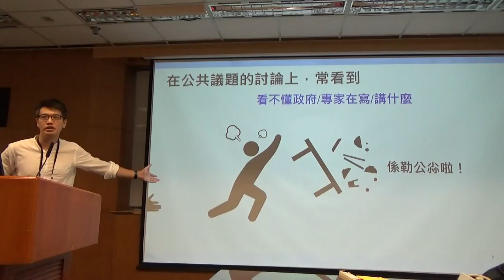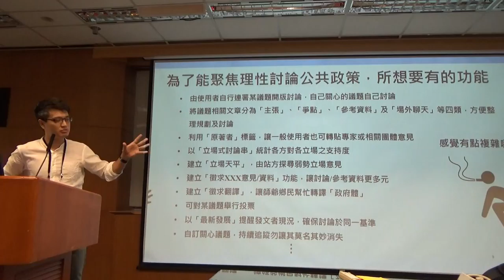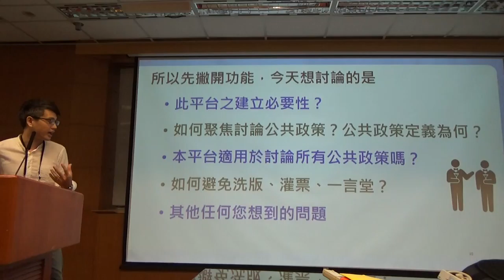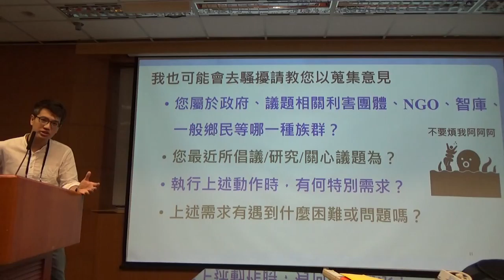g0v tw hackath25n — 提案 — 論公策 ／ 芥藍菜 — 一綱多本黑客松